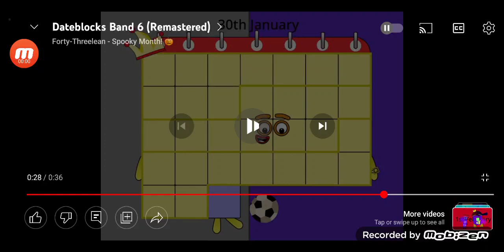30th January 2 Day Is Until February